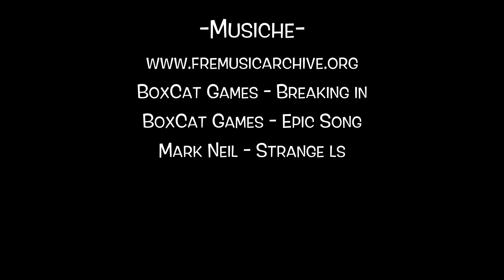Grotta Del Camós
L'avventura verso la Grotta del Camós il cui ingresso si trova in parete nel Corno Branchino (BG)